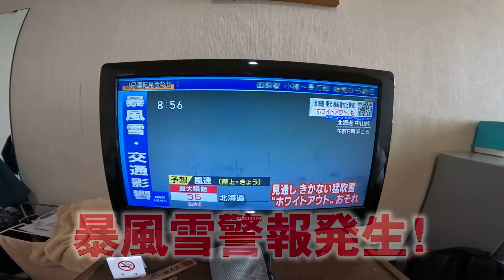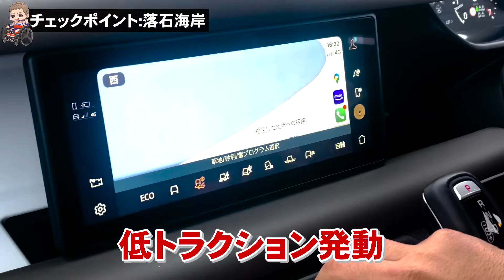【北海道1200kmラリー3日目】大寒波襲来でどこも通行止めの大ハプニング発生！国道通行止めで知床を目指せず、どうする？！SHIBARERU RALLY DAY3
青木拓磨　TAKUMA AOKI　1974年2月24日生まれ　47歳

1995年　世界選手権第3戦 JAPAN　GP５００ccクラス 3位
1996年　全日本選手権スーパーバイク２年連続チャンピオン
1997年　世界最高峰　ロードレース世界選手権５００ccクラス
1998年　栃木のテストコースにて、テスト中に転倒し脊髄損傷を負う
1999年～2001年　ＨＲＣ助監督に就任　 鈴鹿8時間耐久3年連続優勝
2007年　FIAアジアクロスカントリーラリー　T2-G２位（総合7位）
2009年　ダカールラリー参戦
2011年　FIAアジアクロスカントリーラリー　総合3位　T１-Dクラス3位
2012年　スーパー耐久ST-2クラス ランキング３位獲得
2013年　FIA GT ASIA　FUJIラウンド参戦　GTMクラス ５位
2014年　FIA GTASIA GTMクラス ランキング 2位 （優勝３回）
2015年  FIA GTAsia  “GTMclass” Ranking 5th(LAMBORGHINI GALLARDO GT3)
2016年  FIA Asian LeMans series GTcup class  Champion (PORSCHE CUPGT3)
2017年  FIA AXCR  　総合6位　T1クラス5位
2018年 FIA VdeV endurance championship 　LMP3クラス3位3回
2019年 FIA UltimateCUP endurance LMP3クラス　３位２回
2021年8月　FIA　世界一の車のレース　ルマン24時間へ参戦